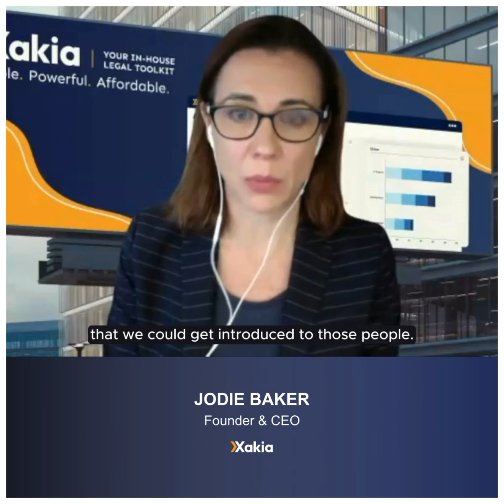How Lawyer-Turned-Tech EntrepreneurJodie Baker Navigated Client Acquisition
Tune in to watch how legal tech giants like Jodie Baker snagged their first clients at Xakia.

Looking for more insight from lawyers-turned-entrepreneurs? Watch the rest of our webinar, Humans of Legal Tech,